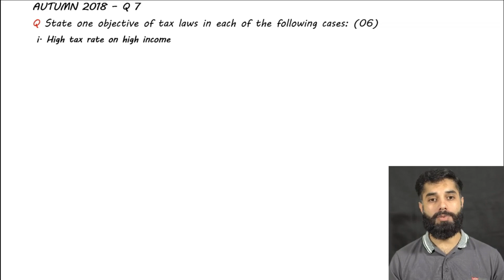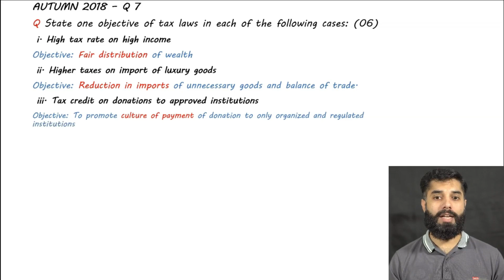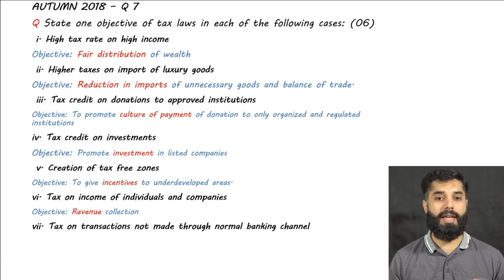Objectives of taxation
Various Objectives of Government behind imposing taxes specifically for the students of CAF-2 (ICAP)